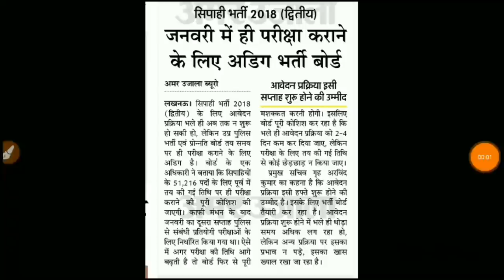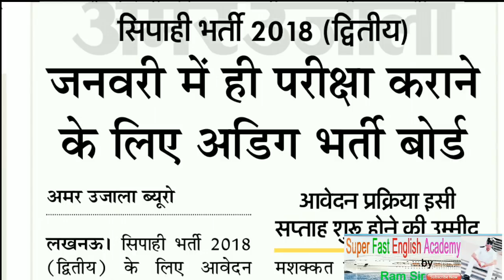UP POLICE 51,000 VACANCY NEWS